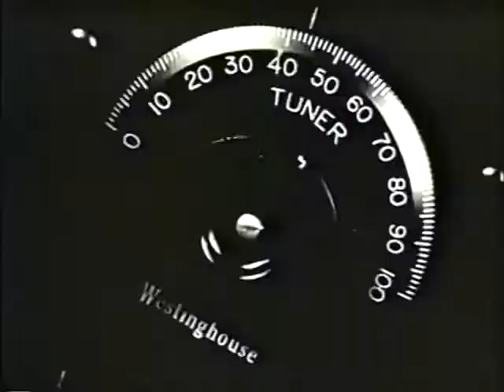The Unintended Consequences of Prohibition (part 2) | US HISTORY HELP: The Roaring Twenties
A clip of prohibition in the United States, including unintended consequences, such as the rise of organized crime and the creation of speakeasies.

TEK 6A: analyze causes and effects of events and social issues such as immigration, Social Darwinism, the Scopes Trial, eugenics, race relations, nativism, the Red Scare, Prohibition, and the changing role of women; and